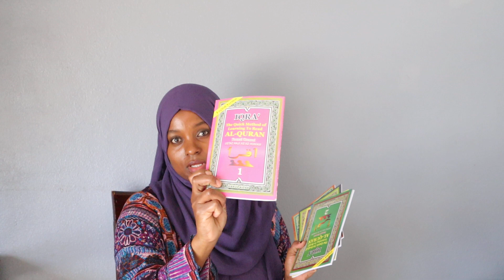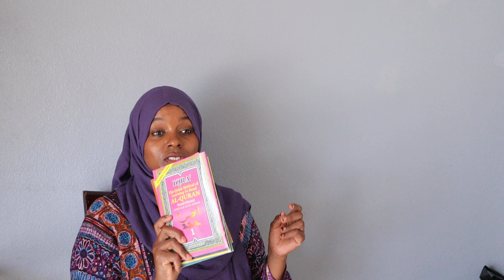marabta daganan?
iyo xaselony